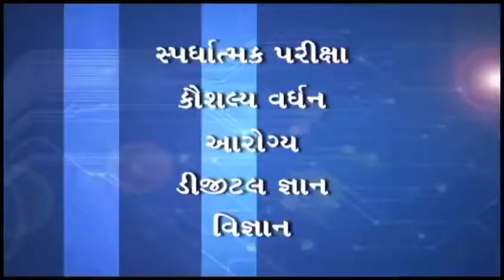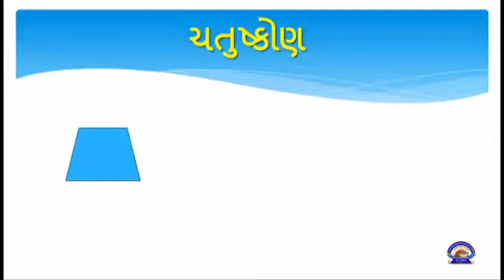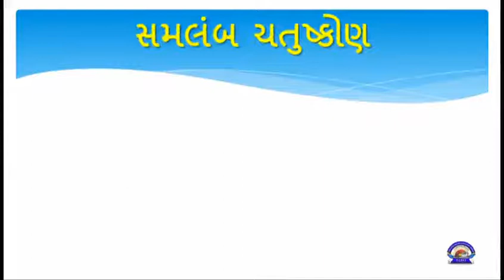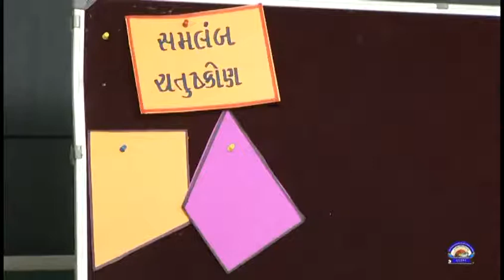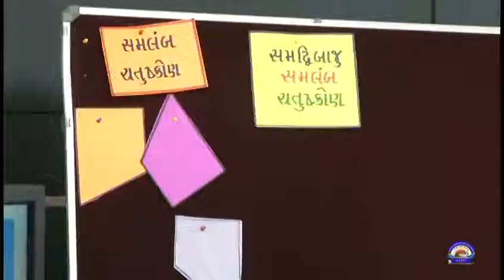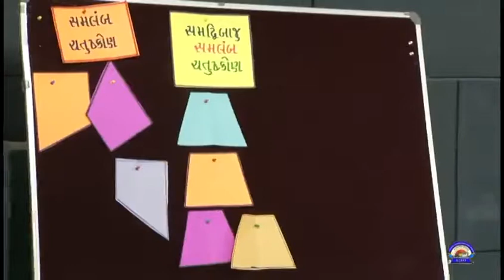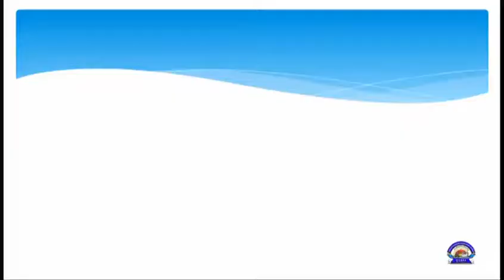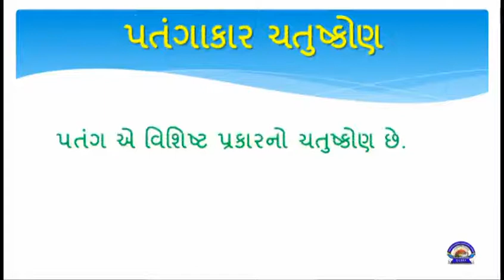ધોરણ 8 maths chapter 3 "ચતુષ્કોણની સમજ" (Part 6) Chatuskon ni samaj gujarati medium ganit